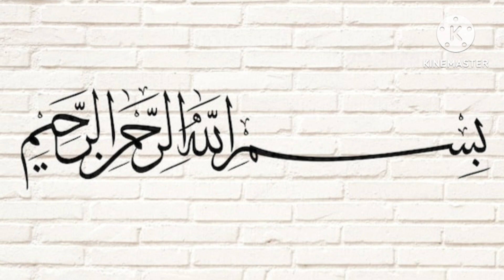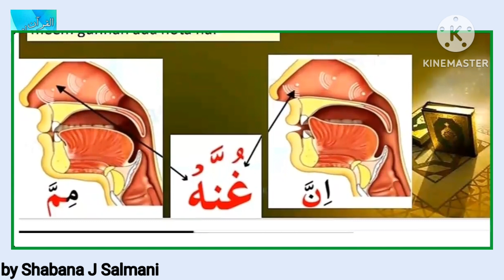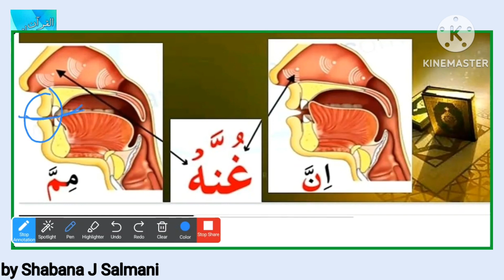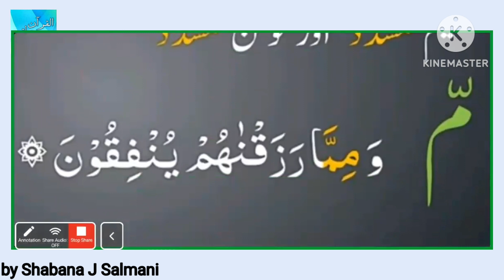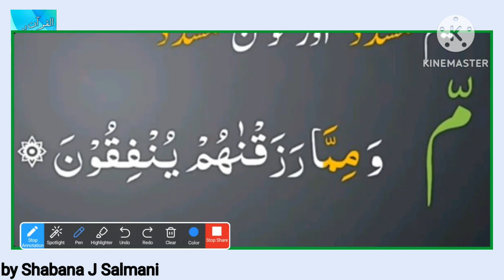23..Tajweed Lesson 16(Sifat E Al Gunnah) by Shabana Junaid Salmani